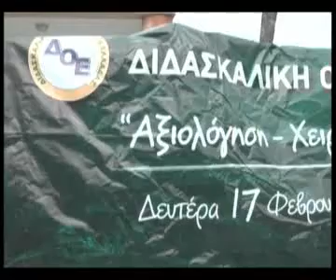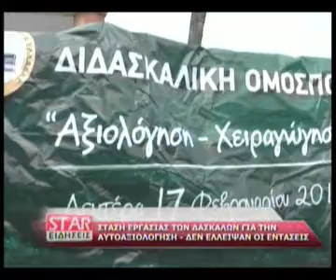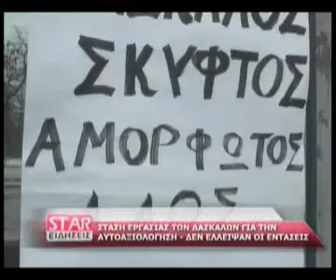Στάση εργασίας των δασκάλων για την αυτοαξιολόγηση - Δεν έλλειψαν οι εντάσεις